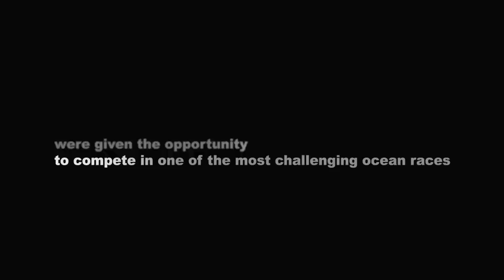'Morning Light' Trailer (2009)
Fifteen young sailors... six months of intense training... one chance at the brass ring. This documentary tells the story of a group of intrepid and determined young men and women, on the cusp of adulthood, as they embark on life's first great adventure. Racing a high-performance 52-foot sloop in the TRANSPAC, the most revered of open-ocean sailing competitions, the crew of "Morning Light" matches wits and skills in a dramatic 2300 mile showdown against top professionals. From their earliest training sessions in Hawaii conducted by world-class teachers through their test of endurance on the high seas, they form an unbreakable bond in the process of becoming a singular team that is greater than the sum of its parts.

Released: 3/12/09 (Australia)